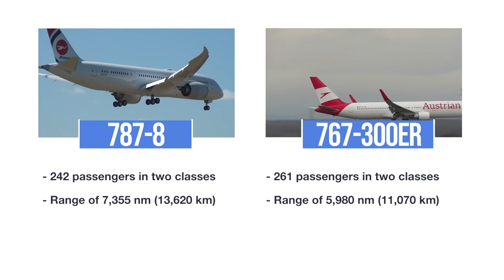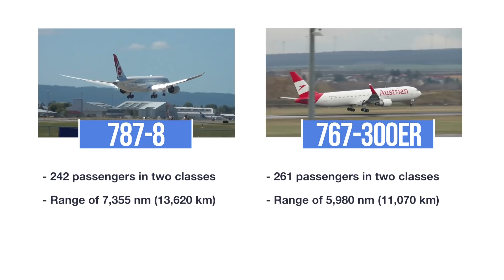Is The Boeing 787-8 A True 767 Successor?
Some have suggested that the Boeing 787-8 is small enough to fill in the niche left vacant by the Boeing 767. With airlines like American Airlines ordering the type to replace the 767, is the smallest Dreamliner actually the closest ‘spiritual successor’ to the forgotten type?